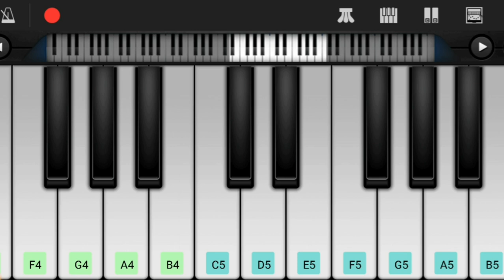Prathi Roju Pandage Bgm on Keyboard l Prathi Roju Pandage Bgm l Sai Dharam Tej l S S Thaman l Bgm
Hi Friends,

Herewith Presenting You Prathi Roju Pandage Bgm on Keyboard.